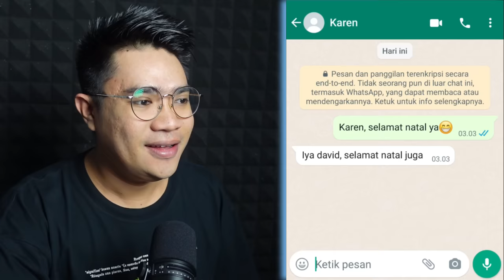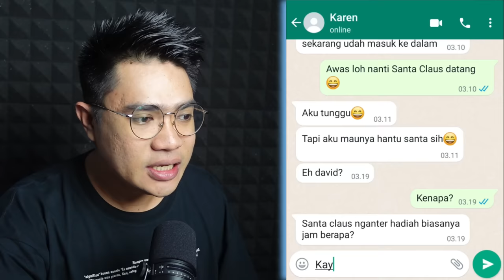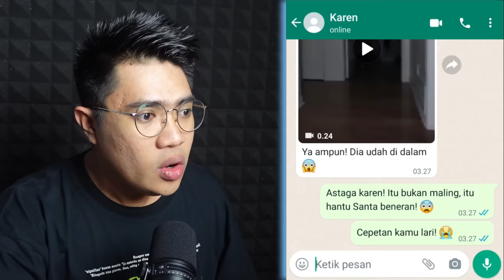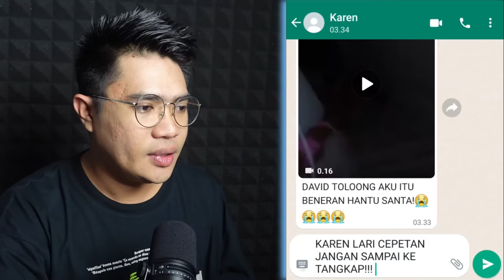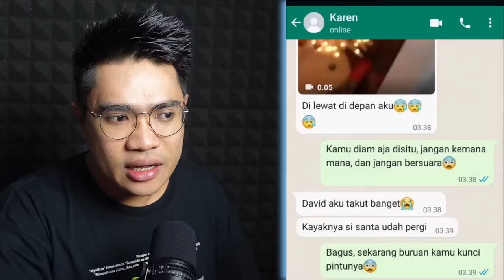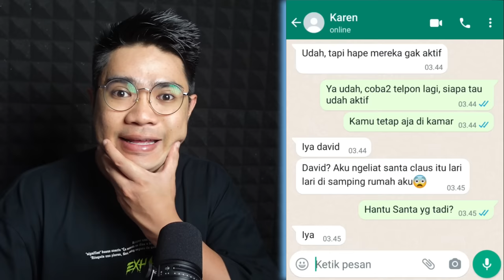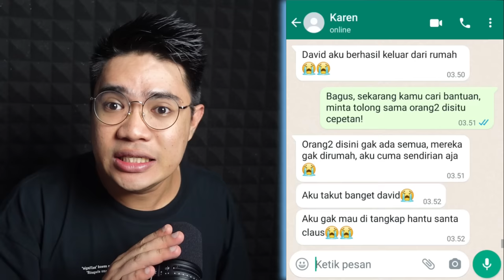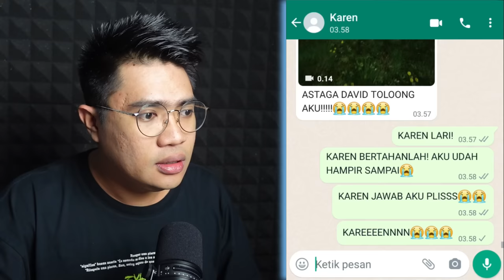BOCIL INI DI TANGKAP HANTU SANTA CLAUS PAS HARI NATAL!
PERHATIAN!

Channel 2: @ceritaarfandimoko